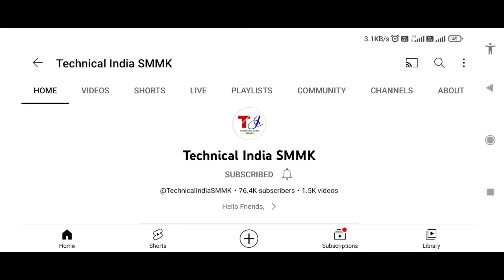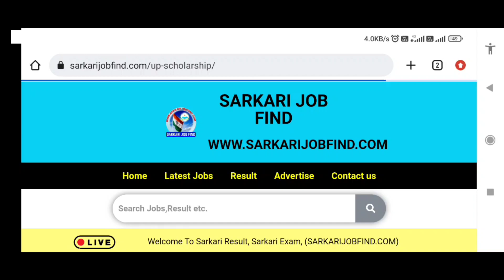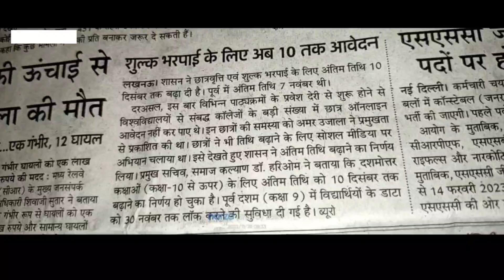UP Scholarship Last Date Extend 2022 |UP Scholarship Latest News 2022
UP Scholarship Twitter Compaign Video